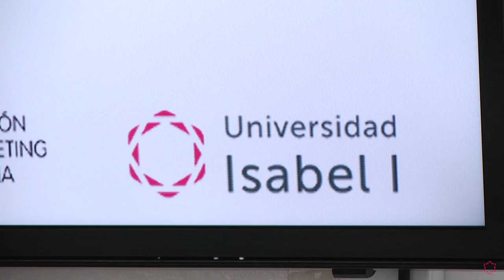Hablamos de... Marketing Digital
¿Te apasiona el marketing digital? ¡Infórmate sobre el Máster oficial en Marketing Digital de la Universidad Isabel I! ► ow.ly/3XmA30oKxCC

Recopilamos fragmentos de las entrevistas que ha realizado la directora del Máster en Marketing Digital de la Universidad Isabel I, Nuria Puente, Nacho Somalo, fundador de Lonesome Digital; Víctor G. Muñiz, director del proyecto 'Victorias y Derrotas, la Historia a través del balón';  Arancha Gómez, Marketing manager de AS; Jorge Arias, CEO y fundador de Geotelecom y Google Regional Trainer de Google Shopping; y Virginia Nocito, especialista en Transformación Digital en Telefónica Empresas.